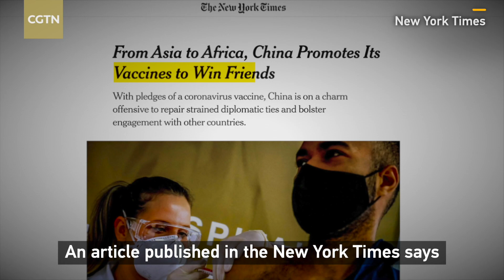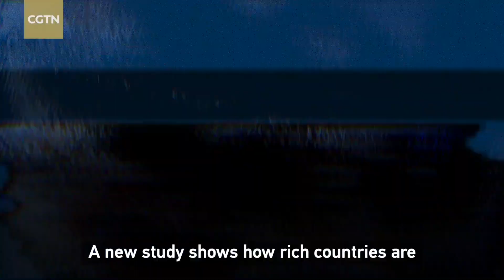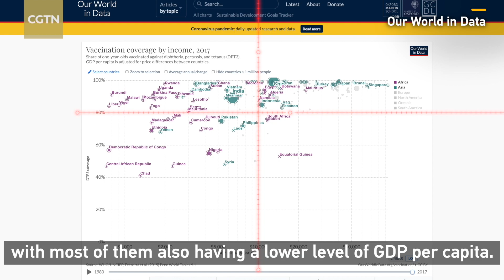What if there were no Chinese COVID-19 vaccine? | Facts Tell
As the coronavirus continues to claim thousands of lives every day, many people are hopeful that vaccines, including the vaccines produced in China, could end the pandemic. However, some in the media have recently claimed Chinese vaccines, which have been proven to be safe and effective, are a gesture only to win friends and achieve political goals. Is that true? And what would happen, if there were no Chinese vaccine? CGTN's Facts Tell brings you the story.